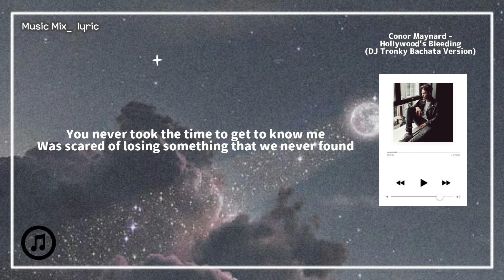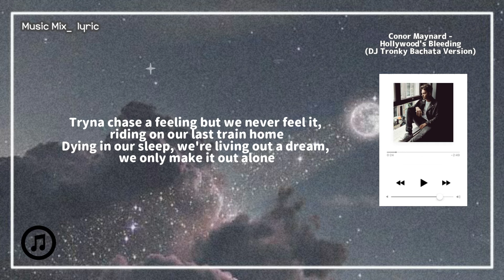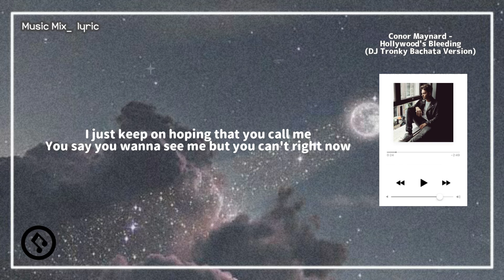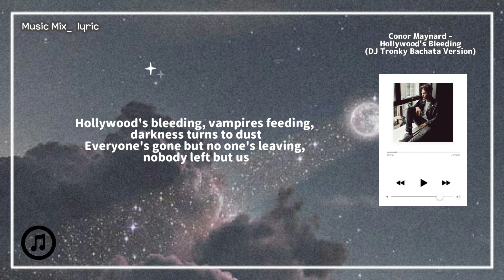Conor Maynard - Hollywood's Bleeding (DJ Tronky Bachata Version) (Lyrics) 🌻🌼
Conor Maynard - Hollywood's Bleeding (DJ Tronky Bachata Version)

Hollywood's bleeding, vampires feeding,
darkness turns to dust
Everyone's gone but no one's leaving,
nobody left but us

Tryna chase a feeling but we never feel it,
riding on our last train home
Dying in our sleep, we're living out a dream,
we only make it out alone

You say you wanna see me but
you can't right now

You never took the time to get to know me
Was scared of losing something that
we never found

We're running out of reasons but we can't let go
Yeah, Hollywood is bleeding but we call it home

I just keep on hoping that

You never took the time to get
to know me

Was scared of losing something
that we never found
We're running out of reasons but
we can't let go

Yeah, Hollywood is bleeding but
 we call it home
Yeah, running out of reasons but